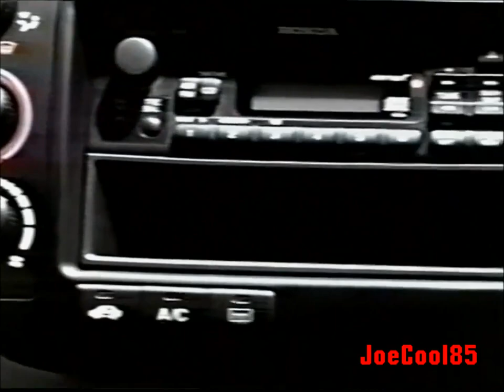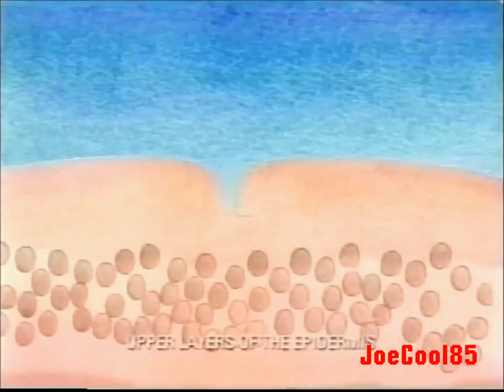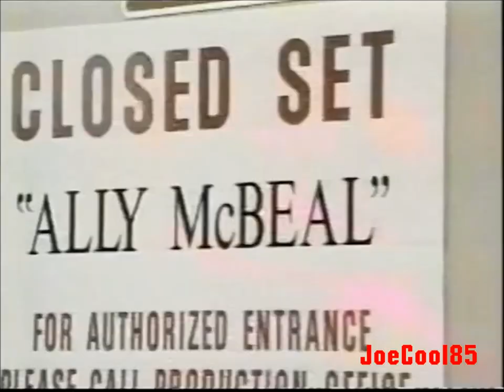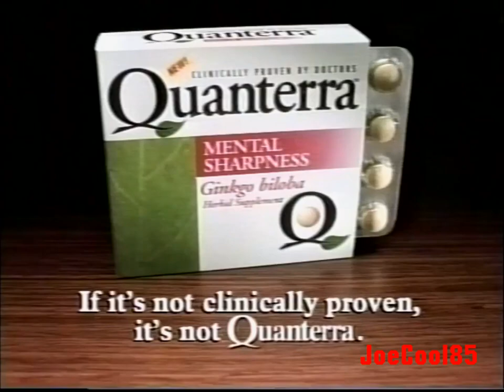KCBS CBS Channel 2: December 28, 1998 Commercial Break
Here's a list of a Commercial Break during "CBS Channel 2 News" that aired on KCBS CBS Channel 2 in Los Angeles. Recorded on Monday, December 28, 1998:

KCBS CBS Channel 2 News (1998): Intro
Honda Limited-Issue Civic Sedan
Re-Max Real Estate (1998): Young Buddhist Monk learns about Real Estate! (Interesting!)
Fantastic Sams (1998) (It's gotta be the hair! That's why this crazy guy in the elevator thinks he's an Action Star! Dave Fouquette announced this commercial!)
Giant RV & Motorsports Show at the Fairplex in Pomona
Ross Dress For Less (1998): After Christmas Sale
Roc Retinol Actif Pur Anti-Wrinkle Treatment Cream (1998)
Southern California Ford Dealers
Behind The Wheel LA Auto Show: KCBS Promo (1998) (Look at some of those futuristic Cars for the new Millennium at the time! Plus the 1999 models!)
Maaco Auto Paintings & Bodyworks : Half Price Sale (Uh Oh! Better Get Maaco!)
Entertainment Tonight (1981): KCBS Promo with Beau Weaver (Ally McBeal's Personal Photos, Celebrity Weddings of '98 and Hollywood Hair!)
Quanterra (1998): With Hector Elizondo
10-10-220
Adee Plumbing, Heating & Drain Cleaning (1991) ("Adee Do! That's Who?" Such a classic commercial!)
Chrysler-Plymouth (1998): Tent Sale
Hollywood Squares (1998): KCBS Promo (With Tom Bergeron and Whoopi Goldberg. Special Guests: Bronson Pinchot, Caroline Rhea, Dr. Drew and Adam Carrolla!)
Jack Stephan Plumbing & Heating Inc. (1970s?) (It's not "Stephanino", "Stephanski" nor "Stephanovich". It's "Jack Stephan!" Another classic commercial and was long running!)
HUD's Healthy Home & FHA Loans (1998): With Tim Allen from "Home Improvement" and Comedian (This was during the last season of the most popular and hilarious sitcom with Tim "The Tool-Man" Taylor!)
Dodge (1998): Zero Hour with Edward Herrmann (R.I.P.)
KCBS CBS Channel 2 News (1998): Did You Hear? Segment with Gidget, the Taco Bell Chihuahua Plush Dolls (Hotter than "Furby?" All I can say is "Yo Quiero, Taco Bell!" Just a nice way to leave this in and R.I.P. Gidget, the Chihuahua Dog. Also, that was a "El Pollo Loco" commercial with Comedian, Paul Rodriguez!)